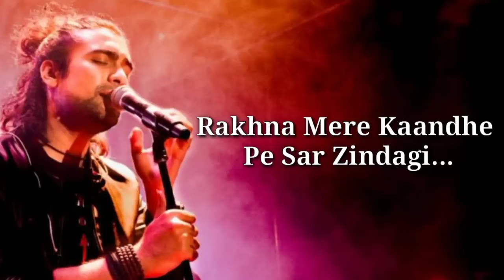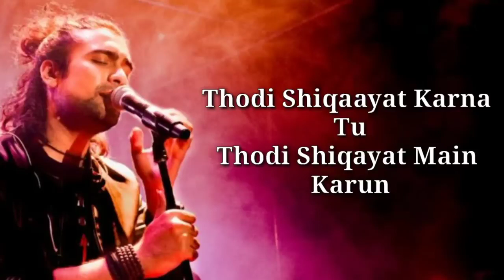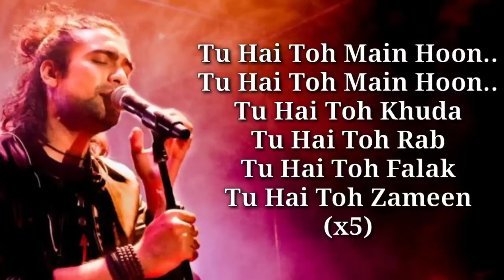Kuch Toh Bata Zindagi (Ek din mohobbat) || Lyrical || Bajrangi Bhaijaan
Immerse yourself in the heartfelt lyrics and soulful melody of "Kuch Toh Bata Zindagi" from the movie "Bajrangi Bhaijaan." Let the lyrical magic and emotional depth of this song touch your heart as it captures the essence of love and longing. Join us on a journey of emotions with this beautiful lyrical rendition.